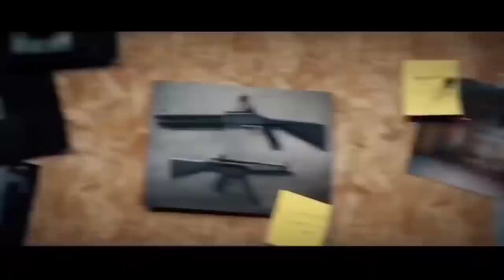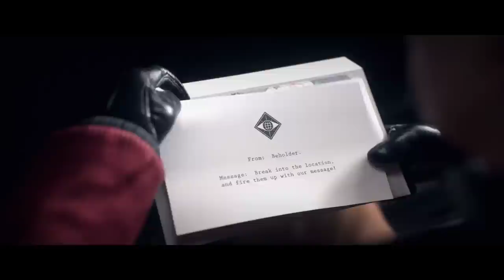All Standoff 2 Cinematic Trailers!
Timeline
00:00: 1 Season
01:11: 2 Season
02:50: Halloween 2020
03:11: New Year 2021
03:41: Dragon Rise
05:24: Cursed Souls
05:45: Winter Fun
06:39: 5 Years
07:58: 4 Season
09:37: Project Pandora
10:41: Hot Winter Party
11:31: 5 Season

standoff 2 settings,
standoff 2 montage,
standoff 2 allies,
standoff 2 aimbot,
standoff 2 android gameplay,
standoff 2 albania,
standoff 2 aim,
standoff 2 all knives,
standoff 2 aim training,
standoff 2 all ranks,
a melhor mira para standoff 2,
a melhor sensi para standoff 2,
jugando a standoff 2,
a melhor configuração para standoff 2,
standoff 2 best settings,
standoff 2 butterfly knife,
standoff 2 best sensitivity,
standoff 2 best player,
standoff 2 best crosshair,
standoff 2 battle pass,
standoff 2 box opening,
standoff 2 best settings 4 finger,
standoff 2 case opening,
standoff 2 competitive,
standoff 2 controller,
standoff 2 competitive gameplay,
standoff 2 codes,
standoff 2 crafting,
standoff 2 crate opening,
standoff 2 controller support,
standoff 2 c kasma,
mac standoff 2,
realme c 11 standoff 2,
standoff 2 c hilesi,
standoff 2 c nasıl kasılır,
standoff 2 download,
standoff 2 deagle,
standoff 2 download pc,
standoff 2 dragon rise,
standoff 2 discord server,
standoff 2 defuse gameplay,
standoff 2 device ban,
standoff 2 deagle tips,
standoff 2 edit,
standoff 2 exe,
standoff 2 esports,
standoff 2 emulator,
standoff 2 english,
standoff 2 error code 1,
standoff 2 edit tutorial,
standoff 2 emulator gameplay,
standoff 2 espor,
esports standoff 2,
huawei p40 lite e standoff 2,
standoff 2 e sporcu nasıl olunur,
sensi e dpi standoff 2,
standoff 2 e online ou offline,
standoff 2 e sporcu,
sensibilidade e mira standoff 2,
standoff 2 funny moments,
standoff 2 free skins,
standoff 2 free knife,
standoff 2 free gold,
standoff 2 free account,
standoff 2 fragmovie,
standoff 2 flip knife,
standoff 2 full gameplay,
standoff 2 f,
f/s standoff 2,
standoff 2 f/s venom,
poco f3 standoff 2,
standoff 2 gyroscope,
standoff 2 gold,
standoff 2 gameplay android,
standoff 2 gold hack,
standoff 2 glitches,
standoff 2 gyroscope settings,
standoff 2 gameplay mobile,
hack g standoff 2,
standoff 2 g,
cách nạp g standoff 2,
standoff 2 g kasma,
barış g standoff 2,
standoff 2 g hilesi,
standoff 2 handcam,
standoff 2 hack mod menu,
standoff 2 hack ios,
standoff 2 hack money,
standoff 2 how to get free knife,
standoff 2 how to get gold,
standoff 2 х,
standoff 2 iphone,
standoff 2 ios,
standoff 2 injector,
standoff 2 imow,
standoff 2 ios hack,
standoff 2 iphone 13 pro max,
standoff 2 inventory,
standoff 2 ipad view,
i play standoff 2,
standoff 2 j komando,
standoff 2 j komando new animation,
standoff 2 jump,
standoff 2 japan,
standoff 2 jump button,
standoff 2 jkommando reaper,
standoff 2 j komando luxury,
standoff 2 jkommando luxury,
j komando standoff 2,
standoff 2 j komando ancient,
standoff 2 j komando frozen,
standoff 2 j komando animation,
standoff 2 j komando floral,
j comando standoff 2,
standoff 2 knife,
standoff 2 karambit,
standoff 2 knife animation,
standoff 2 kunai,
standoff 2 keyboard and mouse,
standoff 2 knife script,
standoff 2 knife hack,standoff 2 knives,
s k y standoff 2,
standoff 2 live,
standoff 2 live stream,
standoff 2 legend gameplay,
standoff 2 login error,
standoff 2 lag fix,
standoff 2 laptop,
standoff 2 lucky patcher,
standoff 2 level 50,
standoff 2 л,
standoff 2 mongolia,
standoff 2 mobile,
standoff 2 mod apk,
standoff 2 mobile gameplay,
standoff 2 mod,
standoff 2 mod menu apk,
m.2 standoff and screw,
standoff 2 new update 2022,
standoff 2 new knife,
standoff 2 new year 2022,
standoff 2 new map,
standoff 2 no recoil config,
standoff 2 nade spots,
standoff 2 noob to pro,